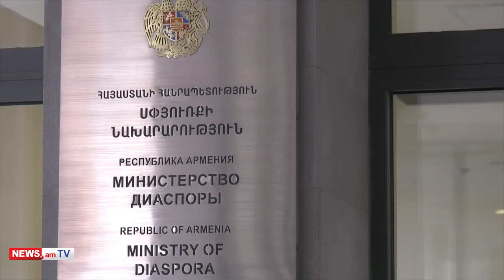NEWS.am breaking news in a video: 25.12.2018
The Special Investigation Service (SIS) of Armenia has been notified from Russia that ex-Defense Minister Mikayel Harutyunyan—who is a defendant in the criminal case into what had occurred in capital city Yerevan, in March 2008—is a Russian citizen.
Former Defense Minister Mikayel Harutyunyan has been charged in Armenia within the framework of the criminal case into the tragic events that transpired in Yerevan on March 1 and 2, 2008—and under Article 300.1 Paragraph 1 of the Criminal Code; that is, breaching Armenia’s constitutional order, in conspiracy with others.

A 27-year-old resident of Tavush Province has been arrested on suspicion of murder, and along the lines of the criminal case which the Investigative Committee of Armenia is investigating into the murder of a woman and her son, in Berd town of Tavush Province.
The police informed that this young man was found while attempting to leave Armenia. He was detained and then—arrested.

Syrian Armenians, Iraqi Armenians, and several other Armenian repatriates who have settled in Armenia on Tuesday are staging a protest outside the Ministry of Diaspora.
They have written a letter against the decision to dissolve the ministry, and which they intend to deliver to the Acting Prime Minister.
As reported earlier, as a result of reorganization of the government structure, the number of ministries in Armenia is expected to be reduced from 17 to 12.

Armenia’s Prosecutor General's Office has appealed the court decision to release retired general Manvel Grigoryan on bail.
Later in the day Prosecutor General’s Office appealed the decision of the court rejecting the motion to arrest former Deputy PM Armen Gevorgyan.

Two small protest actions were staged near Russia’s embassy in Yerevan. One group of demonstrators were protesting against the current situation at the Russian military base in Gyumri, the non-statutory relations, and the Russian military servicemen’s conduct in Armenia and which threatens the safety of Armenian citizens. They also urged Armenian authorities to conduct a new policy toward Russia and change the nature of relations between the two countries.
Activists from the Communist Party of Armenia, in turn, held a rally in support of maintaining the military base. The party issued a statement strongly criticizing—in their words—the dissemination of anti-Russian sentiments among the Armenian society.